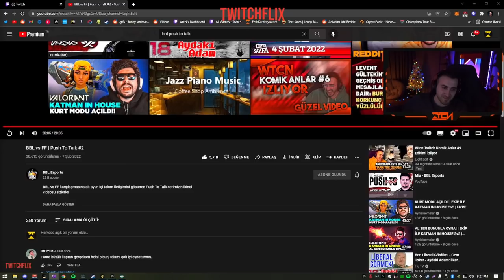wtcN - BBL vs FF | Push To Talk #2 İzliyor (BBL Esports)